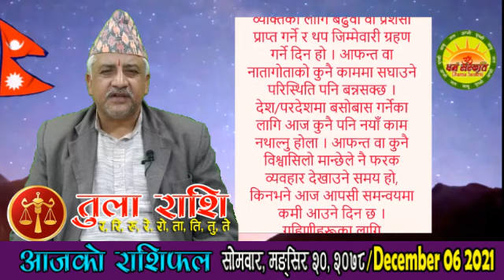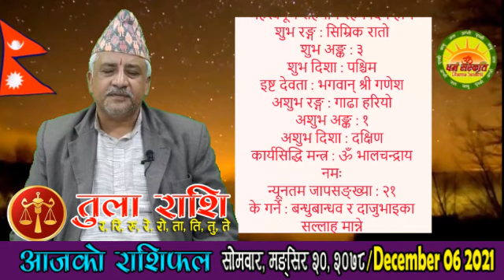आजको राशिफल | २०७८ मङ्सिर २० गते सोमवार | DEC 06 | AajaKo Rashiphal | Nepali Horoscope | Mangshir 20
आजको राशिफल
सोमवार, मङ्सिर २०, २०७८
०६ डिसेम्बर सन् २०२१
Today's Rashifal
December 06 2021
Horoscope Prediction

आआफ्नो सुविधा अनुसार तलको समयमा क्लिक् गरेमा सम्बद्ध राशिफल वा विवरणमा पुग्न सक्नुहुन्छ :-
पञ्चाङ्ग 05:29
बच्चाको नाम 06:58
शुभसाइत 08:19
मेष 10:40
बृष 12:48
मिथुन 14:55
कर्कट 16:55
सिंह 19:07
कन्या 21:18
तुला 23:26
बृश्चिक 25:31
धनु 27:41
मकर 29:50
कुम्भ 32:00
मीन 34:09
मौसम 37:00

२०७८ साल मङ्सिर २० गते सोमवारको राशिफल
मार्गशीर्ष शुक्ल (थिल्लाथ्व) द्वितीया, मूल नक्षत्र, धनु राशिको चन्द्रमा, गण्ड योग, कौलव र तैतिल करण, राक्षस संवत्सर, सूर्य दक्षिणायन, हेमन्त ऋतु
आजको मूहुर्त : शिववास (रुद्री/पूजा गर्न मिल्ने दिन वा रुद्राभिषेक मुहूर्त), दीक्षाग्रहण (मन्त्र लिने),
भोलि : वैनायकी श्री गणेश चतुर्थी व्रत,
भोलिको मूहुर्त : अग्निवास (सामान्य यज्ञ र हवन गर्न मिल्ने दिन),

आनन्दादि योग : लुम्बक, चन्द्रवर्ण : पहेंलो, चन्द्रदिशा : पूर्व, योगिनीदिशा : उत्तर (बिहान ०९:०९ बजेसम्म) त्यसपछि आग्नेय, वारशूल : पूर्व,
वाणपञ्चकमध्ये अग्नि वाण : साँझ ०५:३३ सम्म, कालराहु चक्रमा कालको दिशा : वायव्य र पाशको दिशा : आग्नेय,

काठमाण्डौ, नेपालमा
चन्द्रोदय : बिहान ०८:०१ बजे र चन्द्रास्त : साँझ ०६:२६ बजे

अमृत वारवेला : बिहान ०६:४२ देखि ०८:०० सम्म, साँझ ०३:४९ देखि ०६:४९ सम्म र भोलि बिहान ०५:०० देखि सूर्योदयसम्म
शुभ वारवेला : बिहान ०९:१८ देखि १०:३६ सम्म र भोलि बिहान ०३:१८ देखि ०५:०० सम्म
चर वारवेला : दिउँसो ०१:१३ देखि ०२:३१ सम्म र साँझ ०६:४९ देखि ०८:३१ सम्म
लाभ वारवेला : दिउँसो ०२:३१ देखि ०३:४९ सम्म र मध्यरात्रीपूर्व ११:५५ देखि ०१:३६ सम्म

चन्द्रको होरा : बिहान ०६:४२ देखि ०७:३४ सम्म, दिउँसो १२:४७ देखि ०१:३९ सम्म, राती ०७:२३ देखि ०८:३१ सम्म, मध्यरात्रीपछि ०३:१८ देखि ०४:२६ सम्म,
बुधको होरा : दिउँसो ११:५५ देखि १२:४७ सम्म, बेलुका ०६:१५ देखि ०७:२३ सम्म, मध्यरात्रीपछि ०२:१० देखि ०३:१८ सम्म,
बृहस्पतिको होरा : बिहान ०८:२६ देखि ०९:१८ सम्म, दिउँसो ०२:३१ देखि ०३:२३ सम्म, राती ०९:३९ देखि १०:४७ सम्म, भोलि बिहान ०५:३४ देखि सूर्योदयसम्म,
शनिको होरा : बिहान ०७:३४ देखि ०८:२६ सम्म, दिउँसो ०१:३९ देखि ०२:३१ सम्म, राती ०८:३१ देखि ०९:३९ सम्म, भोलि बिहान ०४:२६ देखि ०५:३४ सम्म,

आज यात्राका लागि पुरुषको नेतृत्वमा पूर्व र उत्तर दिशाको यात्रा शुभ देखिन्छ, त्यस्तै महिलाको नेतृत्वमा सुरुमा दक्षिण र पश्चिम दिशाको तथा बिहान ०९:०९ बजेपछि वायव्य (उत्तरपश्चिम) र ईशान (उत्तरपूर्व) दिशाको यात्रा शुभ हुन्छ । तर बाध्यतावश अन्य दिशामा समेत यात्रा गर्नुपर्ने भएमा चामल वा दूध खाएर यात्रा सुरु गरेमा शुभफल प्राप्त हुने विश्वास गरिन्छ ।

द्रष्टव्य : राजसेवाका लागि सूर्यको, प्रवासका लागि शुक्रको, अध्ययनका लागि बुधको, द्रव्यसञ्चयका लागि शनिको, विवाहका लागि बृहस्पतिको, लडाइँझगडामा मङ्गलको र सर्वकार्यसिद्धिका लागि चन्द्रमाको होराबल विचार गर्ने पद्धति छ । त्यस्तै यात्रा र युद्धमा आफ्नो सामुन्नेमा काल र पाश पर्नु हुँदैन, काल दाहिने र पाश देब्रे शुभ हुन्छ ।